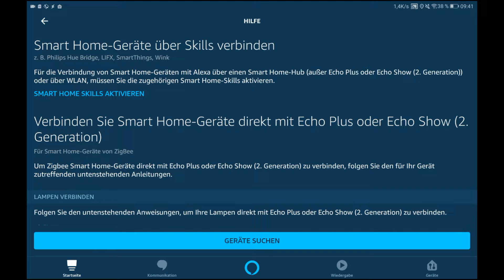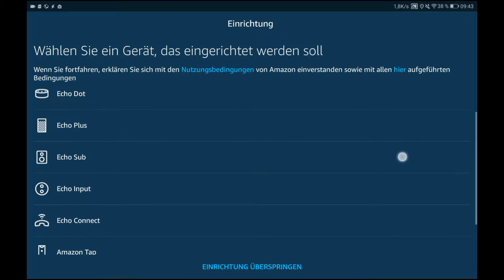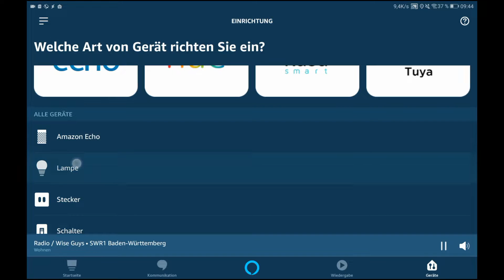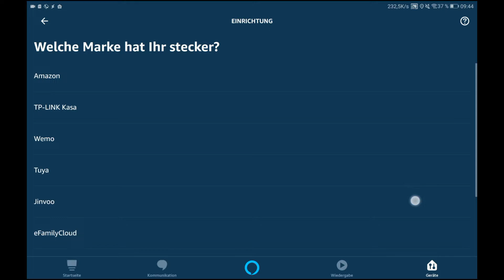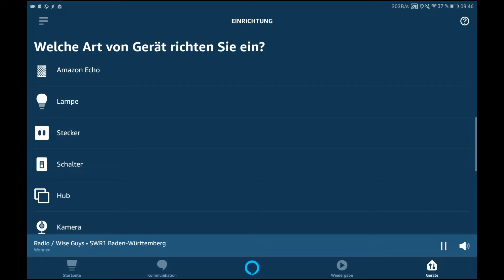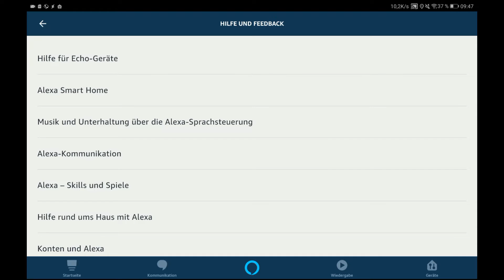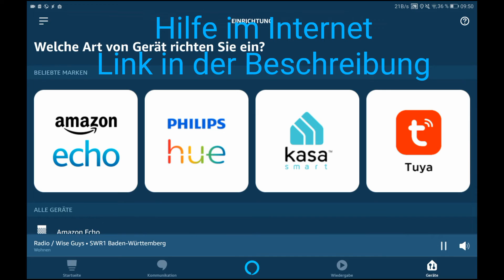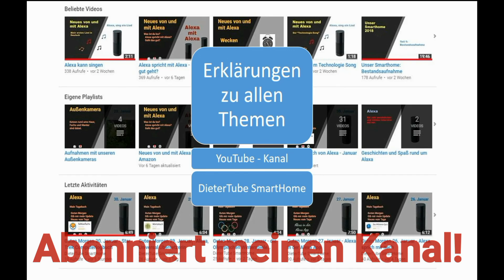Alexa App Hilfe - Geräte einrichten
Wie richte ich Smarthome-Geräte mit Alexa und den Echos ein? „Geräte einfügen“ in der Alexa App!

Die Hinweise/Unterstützung durch die Erklärungen wird oft unterschätzt. Auch im Internet ist eine ausführliche Hilfe zu Smarthome.

Alexa App – Geräte einfügen – verschiedene Menüpunkte
Alexa App – Hilfe und Feedback – Alexa-Funktionen – Alexa Smart Home: Unterpunkte zu Smart Home

Die Hilfen in der Alexa App sind ähnlich den Hilfeseiten von Amazon im Internet.